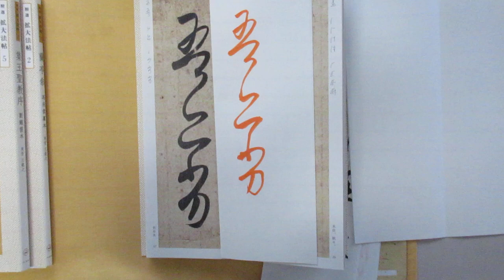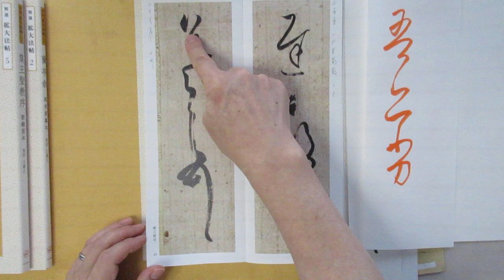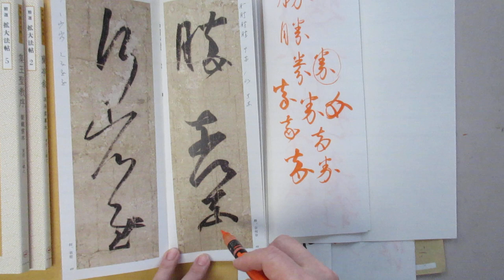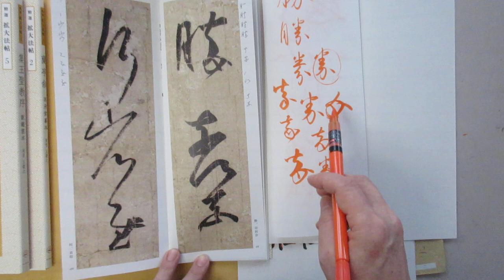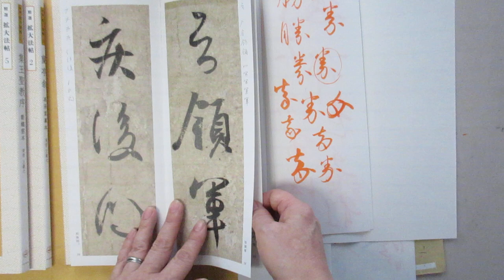王義之 尺牘・拡大法帖徹底解説（５）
「勝」　の草書について、徹底分析、しかし疑問は残ります。